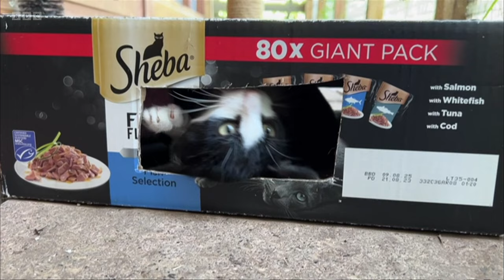BBC1 Look North East Yorkshire & Lincolnshire 23Jul24 abandoned cats